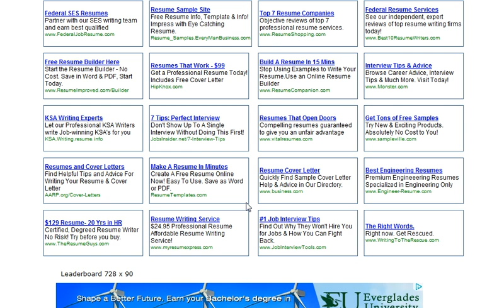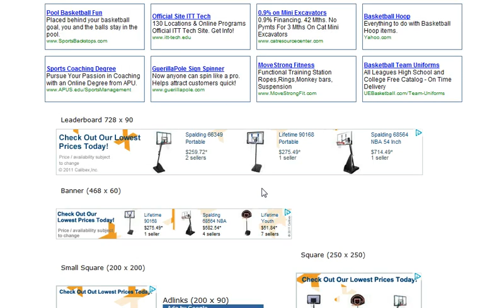How Do I Know Which Adsense Ads Will Display on My Site?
If you are interested in using adsense, but you are unsure what ads might display on your site. In this video, I share with you a cool tool that will help you know the type of ads that could display on your blog.